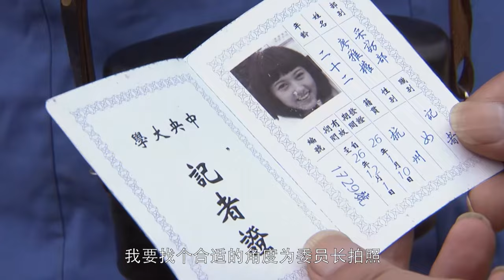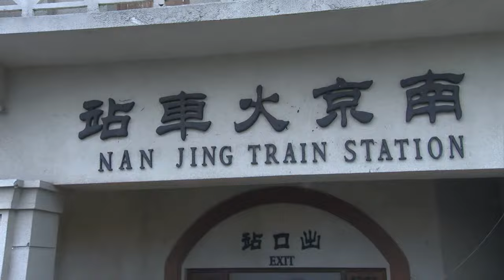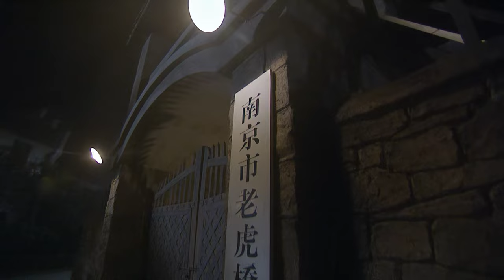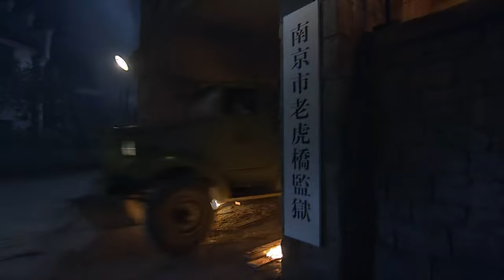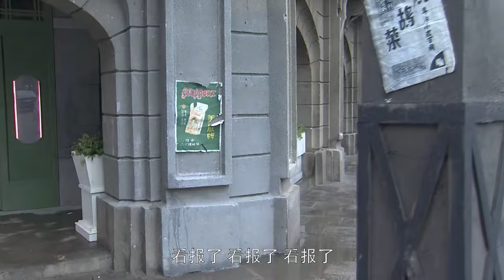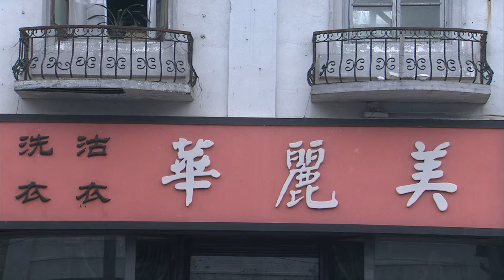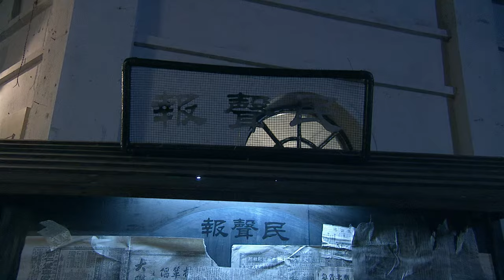【功夫電影】日軍刺殺官員，惹怒特戰小隊，一招將日軍打死！⚔️功夫 動作 槍戰 action | 功夫大師 | 歡迎訂閱